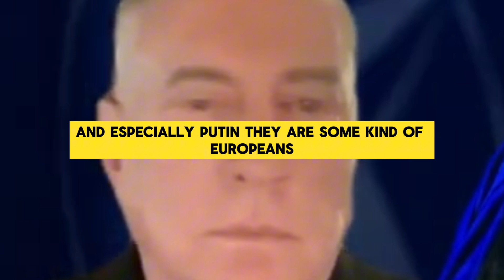DOUGLAS MACGREGOR FULL INTERVIEW ABOUT THIS FICTION IS KILLING U.S AND EUROPE ?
Douglas A. Macgregor, a U.S. Army colonel, served from November 1997 to December 1999 as the chief of strategic planning and director of the Joint Operations Center, Supreme Headquarters Allied Powers, Europe. In 1995 he developed the zone of separation that became part of the Dayton framework agreement. He is currently a research fellow in the Institute for National Strategic Studies National Defense University in Washington, D.C.